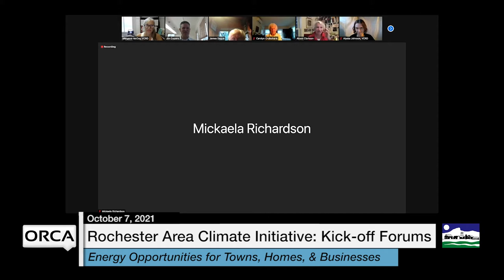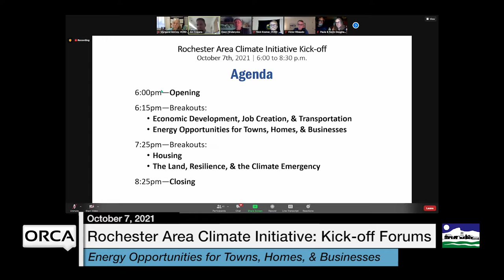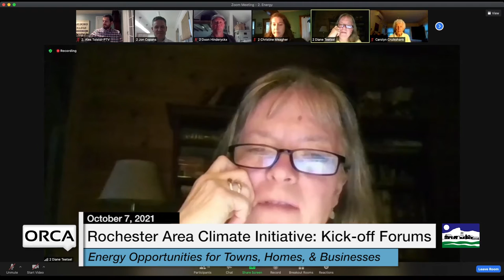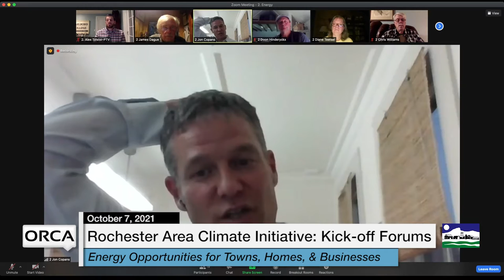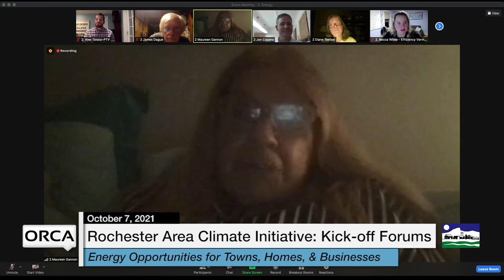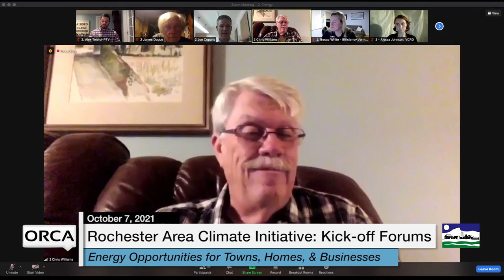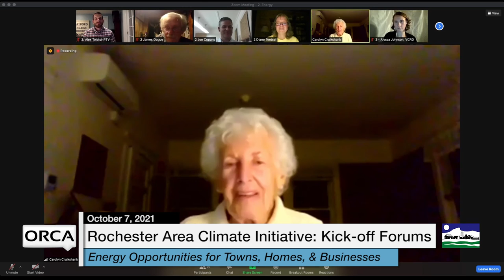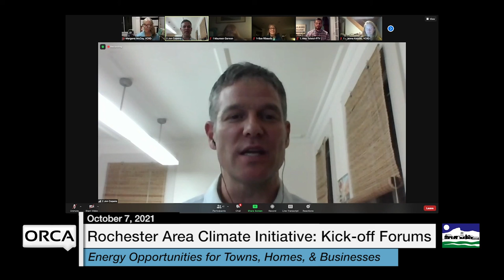VCRD - Rochester Area Climate Initiative: Energy Opportunities for Towns, Homes, and Businesses